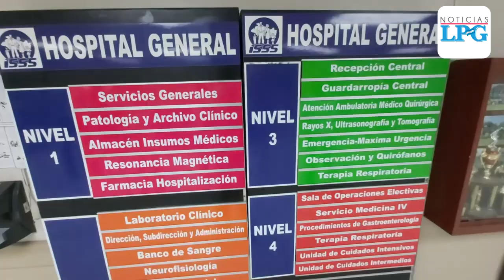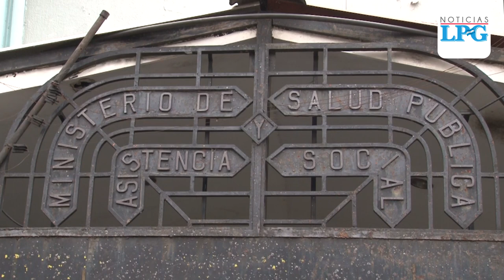Crearán áreas de descanso para personal de salud en hospitales de El Salvador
El ministro de Salud reconoció que las condiciones de trabajo actual del personal sanitario en los centros asistenciales no es el adecuado.

El anuncio ocurre justo un día después de que una estudiante de medicina, identificada únicamente como Paola, denunciara en redes sociales las precarias condiciones en las que duerme entre sus turnos.

¡Visítenos!